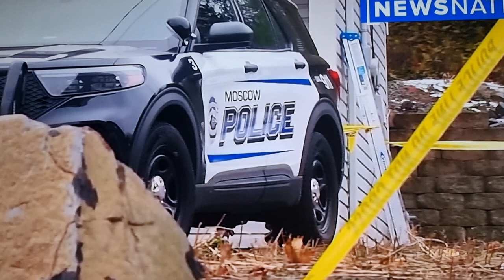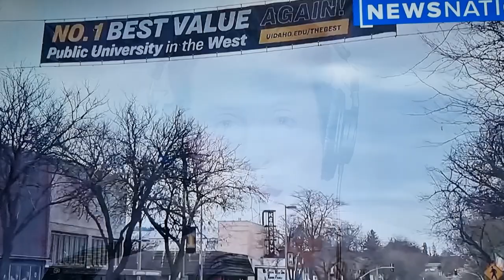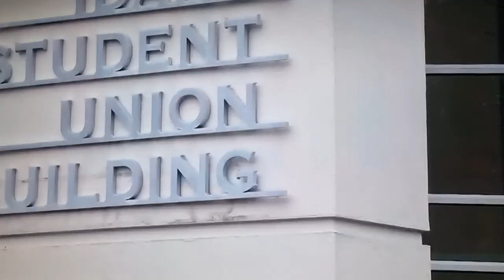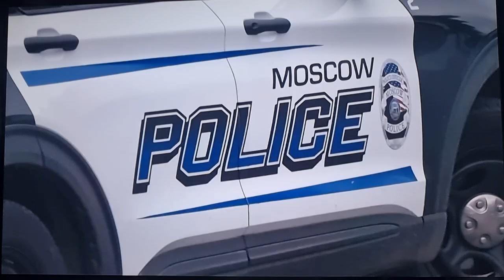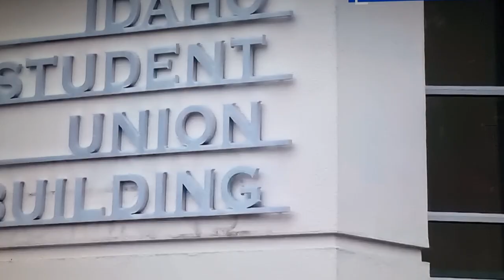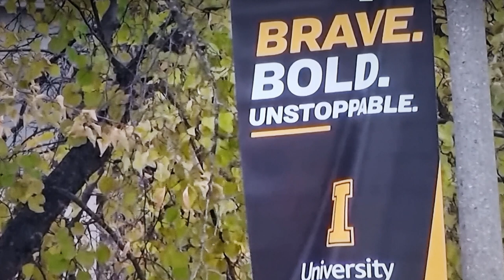Idaho Moscow Murders⚠️omg 😲 The Prosecutor Thompson Told Bryan THAT THE RESIDENT WAS TARGETED?